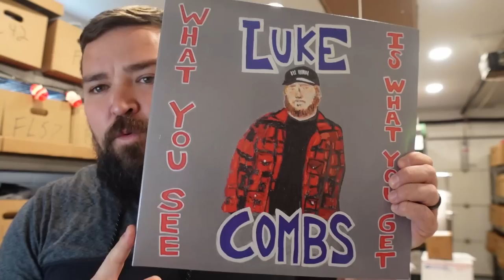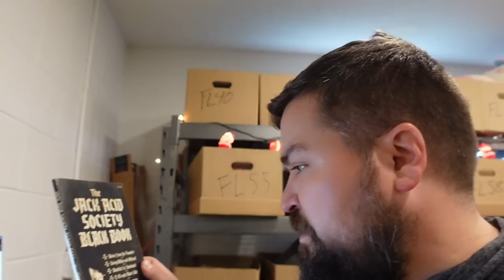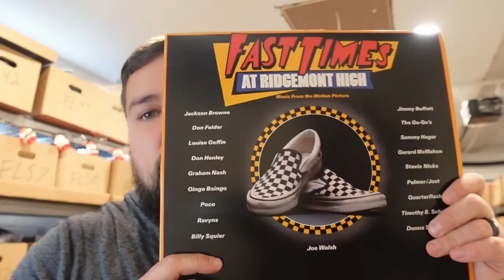I MADE A ROOKIE MISTAKE ON THIS EBAY LISTING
It Just Does Not Make Sense To Sell All Of These On Ebay!

 RESELLER GENIE - USeCODE NCPICKER50 to save 50%

NC Picker
Palm Coast, FL
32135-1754